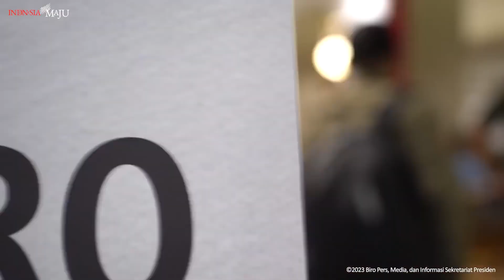Presiden Jokowi Kunjungi Mal Kota Kasablanka, Jakarta Selatan, 12 Januari 2023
*Presiden Jokowi Kunjungi Pusat Perbelanjaan Guna Cek Aktivitas Perekonomian*

Presiden Joko Widodo kembali mengecek aktivitas perekonomian usai kebijakan pemberlakuan pembatasan kegiatan masyarakat (PPKM) di Indonesia dicabut. Kali ini, Presiden mengunjungi pusat perbelanjaan Kota Kasablanka (Kokas), Jakarta, pada Kamis malam, 12 Januari 2023.

Presiden Jokowi tiba di Kokas sekitar pukul 19.20 WIB. Di sana, Presiden mengelilingi mal sembari melihat produk-produk yang dipajang di etalase toko.

Saat melewati toko jenama lokal dari Bandung, Jawa Barat, Eiger, Presiden tampak tertarik dengan produk yang dipajang. Kepala Negara kemudian membeli sebuah rompi berwarna hitam dan sejumlah produk lain.

“Beliau ke sini belanja di toko kita, belanjanya juga lumayan banyak ya. Ada dari jaket, dari sweter, topi, dan tas, seperti itu,” ungkap Ogi, salah satu staf Eiger di Kokas.

Ogi pun mengaku kaget dengan kehadiran Presiden Jokowi yang mampir malam itu untuk membeli sejumlah produk di sana. Menurut Ogi, penjualan barang di tokonya sudah berangsur normal setelah kebijakan PPKM dicabut.

“Oh itu sangat jauh banget sih, jauh banget sih mas (penjualannya). Itu kan saat PPKM sepi banget, setelah PPKM dicabut ini udah mulai _rame_ banget, balik lagi ke normal,” katanya.

Lebih lanjut, Ogi berharap kegiatan jual beli di pusat perbelanjaan dapat kembali seperti sebelum pandemi. “Kalau bisa sih bener-bener dibuka lagi seperti awal lah, karena itu sangat berarti banget buat kita, karena kesejahteraan kita kan dari jualan,” lanjutnya.

Sementara itu, salah satu pengunjung mal, Nindy, juga mengaku kaget dengan kedatangan Presiden Jokowi untuk melihat produk-produk yang dijual di sana. Ia pun merasa beruntung dapat bertemu dengan Kepala Negara malam ini.

“Kayak ngerasa beruntung aja gitu kok tiba-tiba lagi enggak ngapa-ngapain gitu, main aja pulang kantor, eh ada Pak Presiden dan alhamdulillah banget,” ujar Nindy.

Setelah berkeliling, Presiden kemudian meninggalkan pusat perbelanjaan tersebut pada pukul 21.10 WIB.

Biro Pers, Media, dan Informasi
Sekretariat Presiden